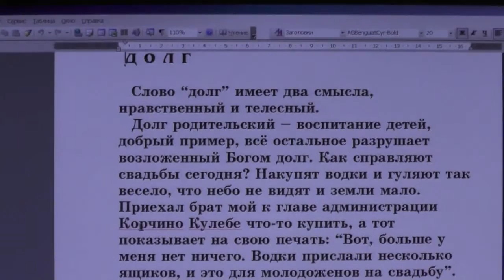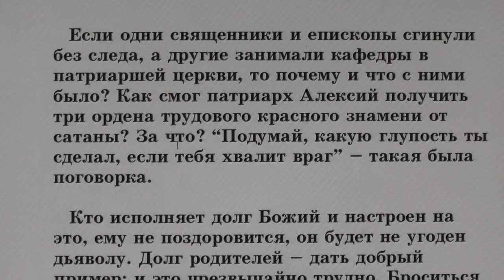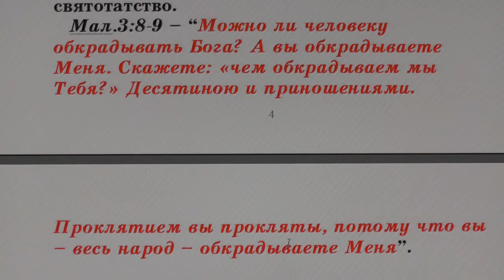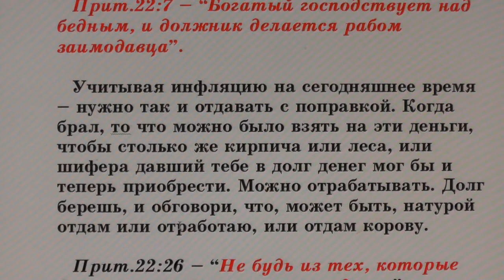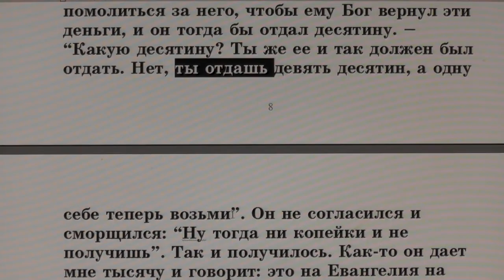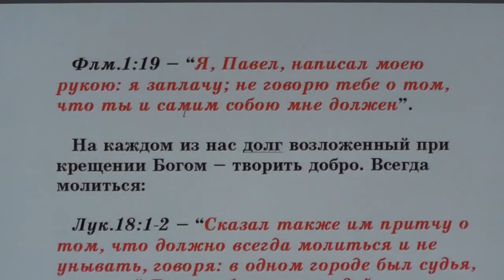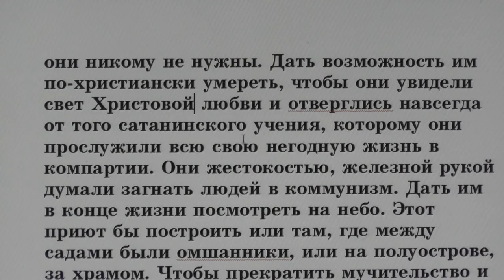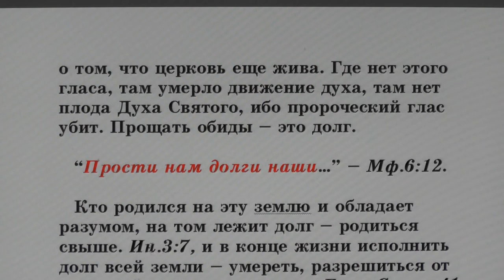№86. Занятия в Потеряевке по темам. Долг.